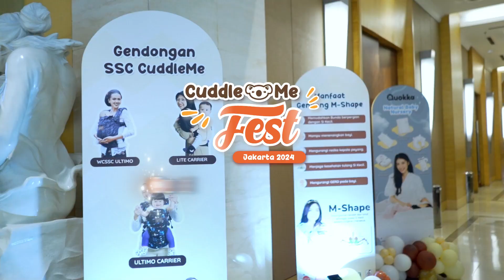CuddleMe Fest Jakarta 2024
CuddleMe Fest 2024 Goes to Jakarta!!
Event Ibu dan Anak yang super meriahh!!
Ada Om Ge dari latih hati yang memberikan edukasi parenting menarik, diisi juga oleh Bunda Josephine untuk Babywearing Fitness yang super seru!!

Yuk deh ikutin keseruanya Koala Moms, Next mau di Kota mana nih?